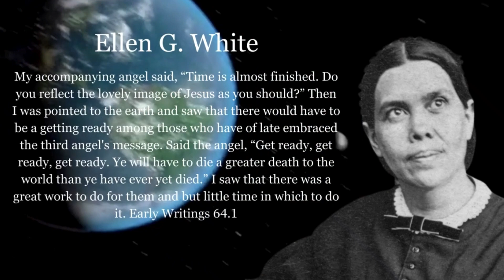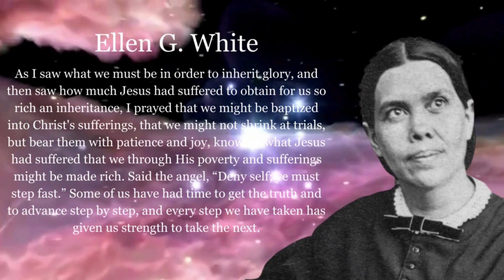Mark of The Beast Countdown | February 9 - Any Idols Here